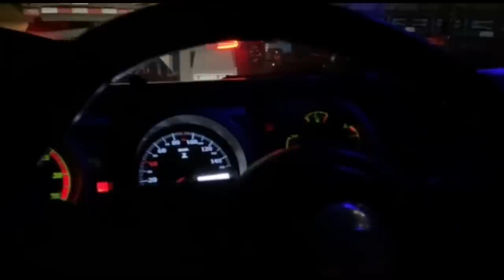QUANDO EU PEGAR A CARTA VOU TRABALHAR PRO BRUNO GARCIA?